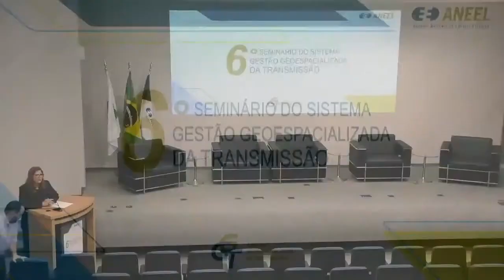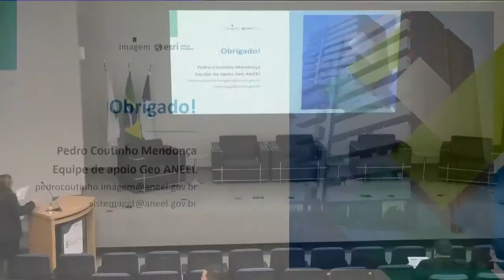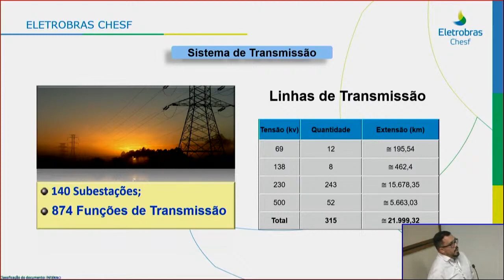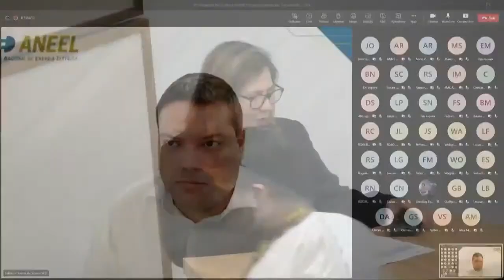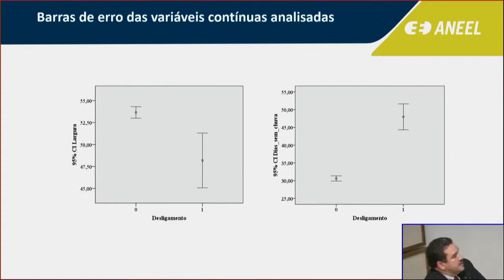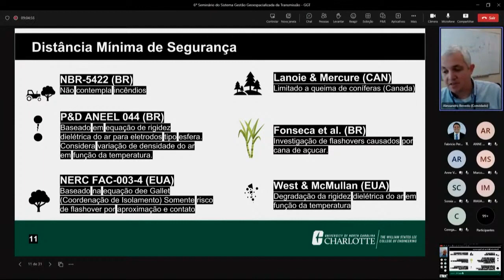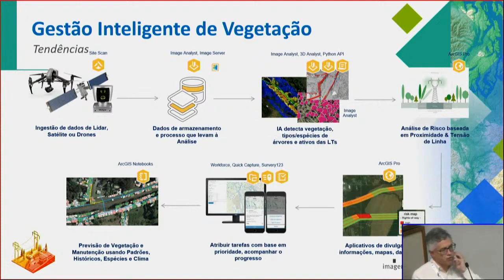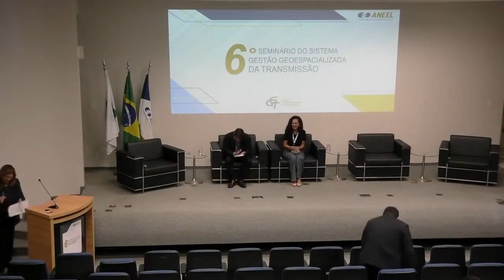6º Seminário do Sistema de Gestão Geoespacializada de Transmissão (GGT) - 12/4/2023 - Parte 1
A ANEEL promoveu nesta quarta-feira (12/4) o 6º Seminário do Sistema de Gestão Geoespacializada da Transmissão (GGT). O evento híbrido aconteceu na sede da ANEEL e promoveu a troca de experiências com a finalidade de discutir aprimoramentos para a expansão da fiscalização remota da transmissão com o uso das ferramentas geoespaciais.

Também participaram do evento representantes do Operador Nacional do Sistema Elétrico (ONS), além de concessionárias de transmissão, instituições de pesquisa e agentes setoriais.

Programação - manhã

Abertura
Diretoria da ANEEL
Giácomo Francisco Bassi Almeida (Superintendente da SFE)
Adriana de Carvalho Drummond Vivan (Superintendente da SGI)
Fiscalização SFE/ANEEL

Constatações do Sistema GGT durante o último ciclo de queimadas
Paschoal Guido Júnior (Especialista em Regulação da Superintendência de Fiscalização dos serviços de Eletricidade - SFE/ANEEL)

Aprofundamento das constatações do Sistema GGT no âmbito da análise de desligamentos forçados
Esilvan Cardoso dos Santos (Especialista em Regulação da Superintendência de Fiscalização dos serviços de Eletricidade - SFE/ANEEL)

Perguntas

Projeto BDIT – Histórico, estrutura do SGBDIT, validações e panorama atual
Daniel Sinder (Engenheiro de Estudos Elétricos da Gerência de Engenharia de Instalações do ONS)

Integração BDIT/GGT - Perspectivas da ANEEL
Eduardo Martins (Especialista em Regulação da Superintendência de Fiscalização dos serviços de Eletricidade - SFE/ANEEL)
Shirley Guimarães Pimenta (Analista Administrativa da Superintendência de Gestão Técnica da Informação - SGI/ANEEL)

Perguntas